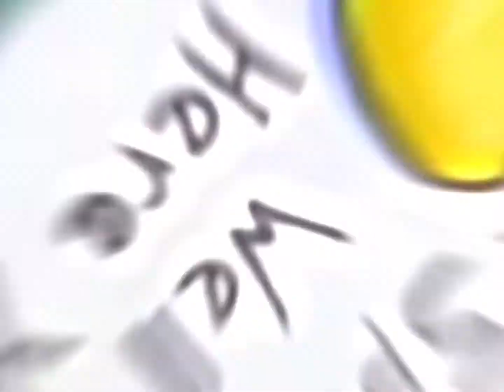D Y I N G F O R P I E (sc6ut remake)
I tried to remake a sc6ut edit to the best of my abilities. How did I do for a first try?

Song: Goodbyes
Series: Spongebob Squarepants
Episode: Dying for pie

Roblox: @lil_kennon